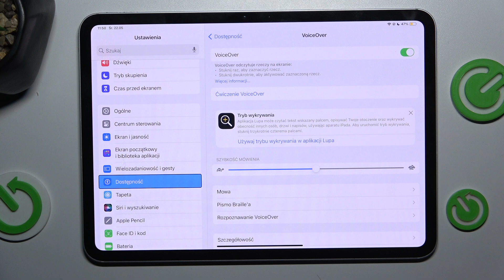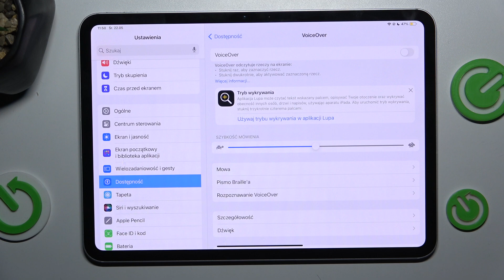iPad Pro - voiceover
Witajcie na kanale Hardreset_pl! W dzisiejszym filmie przyjrzymy się funkcji voiceover na iPadzie Pro. Pokażę Wam, jak korzystać z tej zaawansowanej funkcji dostępności, która umożliwia łatwiejsze korzystanie z iPada osobom z problemami wzrokowymi. Dowiedzcie się, jak skonfigurować i używać voiceover, aby maksymalnie wykorzystać możliwości Waszego iPada Pro!

Jak włączyć voiceover na iPadzie Pro?
iPad Pro voiceover jak używać?
Jak skonfigurować voiceover na iPadzie Pro?
iPad Pro funkcje dostępności voiceover
Voiceover na iPadzie Pro poradnik
Jak działa voiceover w iPadzie Pro?